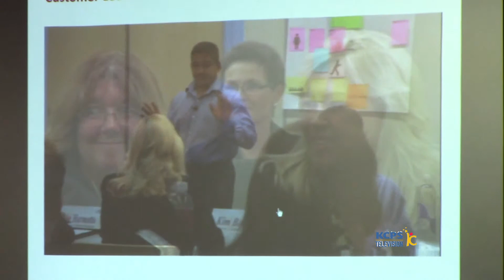kCPS-TV News Brief with Kimberly Chexnayder - Baldridge Organization Visits KCPS